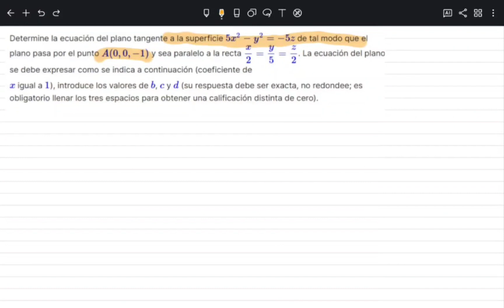Plano Tangente, encontrar Ecuacion dado Punto y Recta paralela